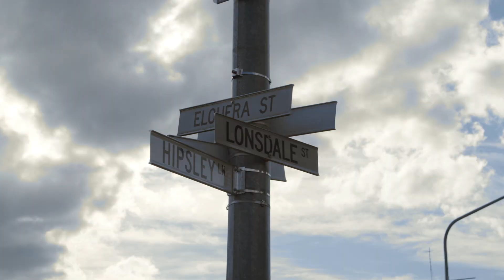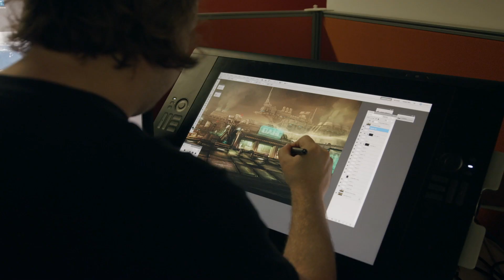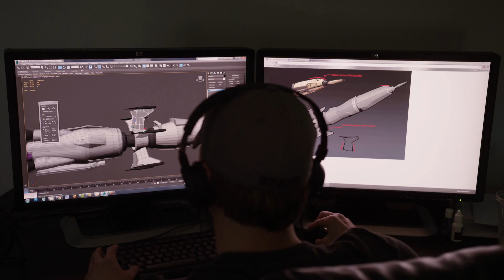The Making of Borderlands: The Pre-Sequel -- Episode 1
The Making of Borderlands: The Pre-Sequel is a behind the scenes documentary series that will explore the origins, features, and future of the game. Episode 1, To the Moon, explores the origins behind the project itself and the collaborative relationship between Gearbox Software and 2K Australia.

Future episodes will explore the new moon environment, characters, weapons, and more!

Borderlands: The Pre-Sequel is out on October 14th, 2014!